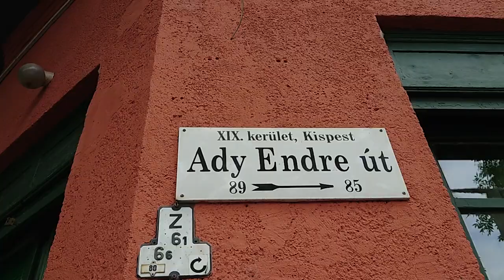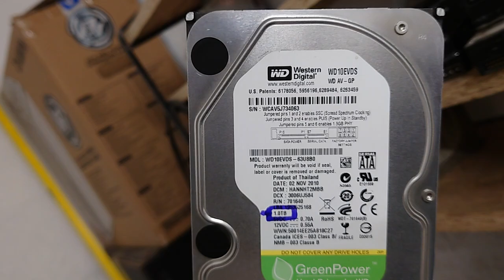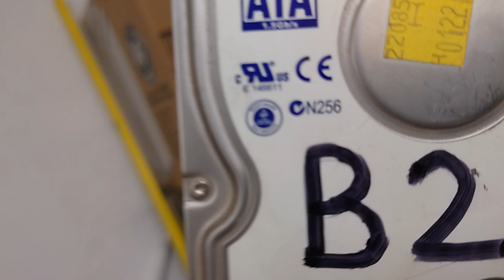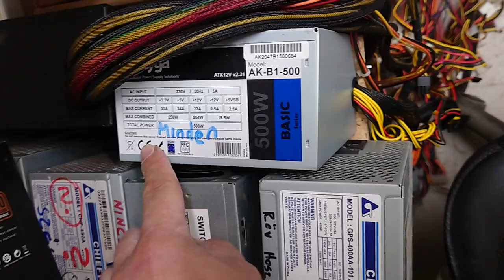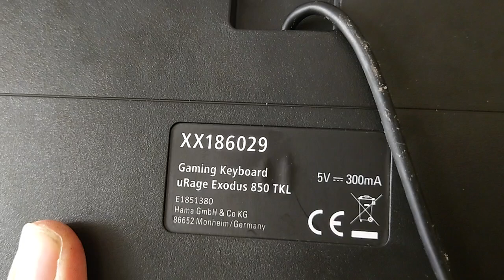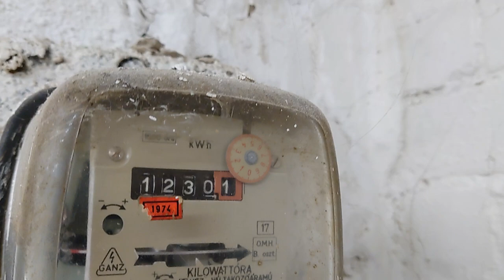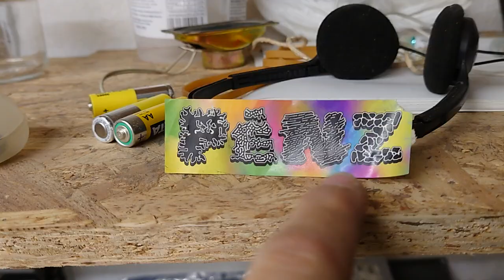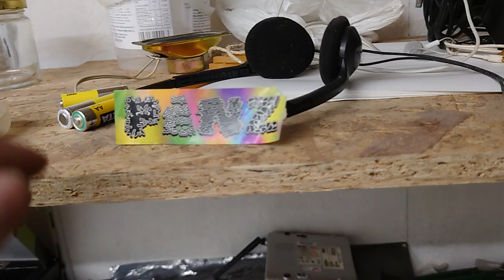msg to mike kelly